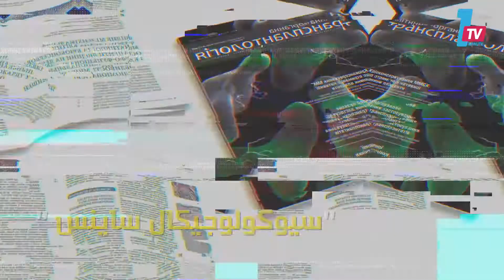ما هي دموع الفرح؟ حقائق غريبة